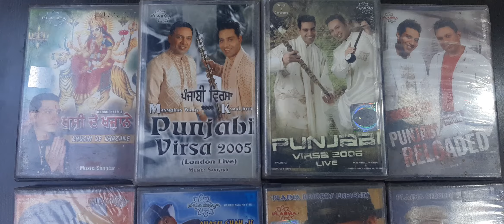plasma records manmohan waris sangtar kamal heer punjabi virsa